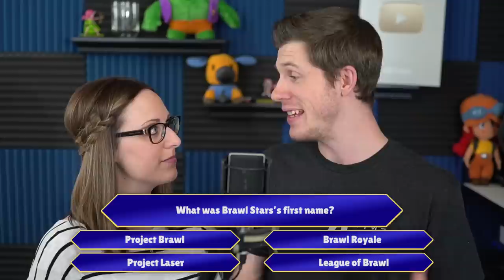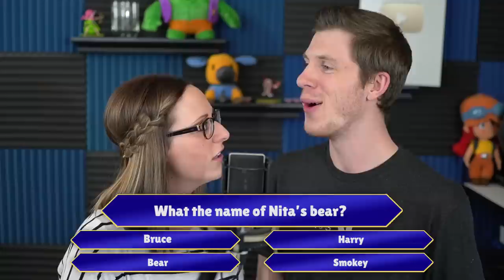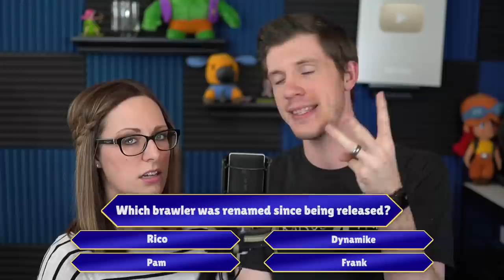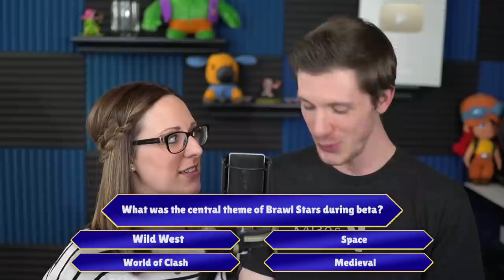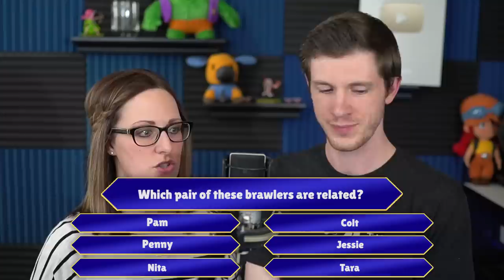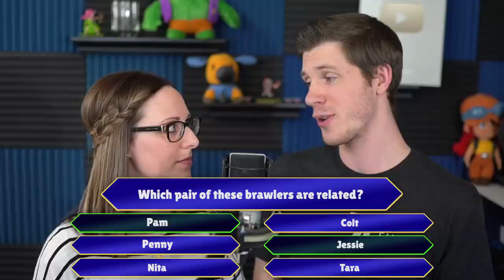NO ONE Will Get Every Question Correct! | If you do, you are a Brawl MASTER! | Brawl Stars Trivia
Brawl Stars Trivia | KairosTime

For today's video, we're going to be going over some Brawl Stars Trivia that will test how much you know about Brawl Stars! Will you get all the answers right and prove that you're a Brawl Stars Master?! Will you do better than Lady Kairos?!

Follow my Brawl Stars profile!

EPIC SUPPORT!

Silver Tier Supporter(s):
- evilQD

Executive Producer(s):
- MathBandit

SOCIAL MEDIA!